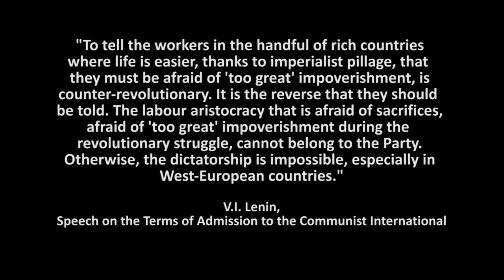Responding to "accelerationism and maoist third worldism"